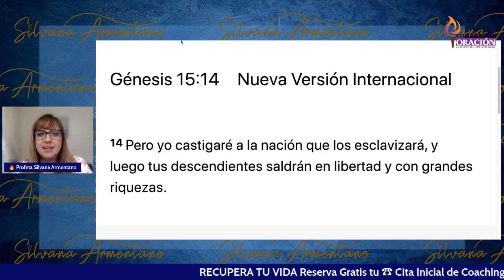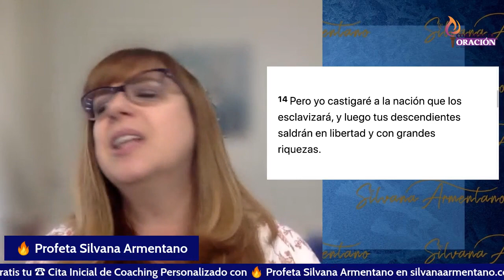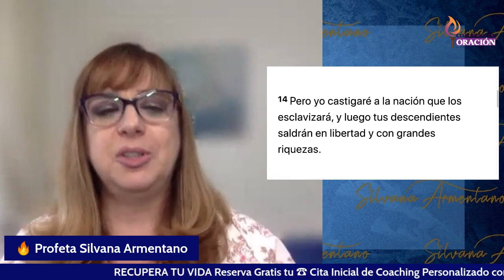LLegó el momento de LIBERTAD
¿Estás atado a pensamientos de derrota y control de tus enemigos? ¿Quieres salir en libertad de los cautiverios emocionales?  Escucha hasta el final y recibe liberación, en el nombre de Jesús.
🔥 Milagros y Libertad. ES TU TIEMPO DE LIBERTAD Y MILAGROS.🔥 Ya fue suficiente. Ahora es tu oportunidad de autoliberarte de la prisión en la que has vivido y cumplas el deseo de Dios para tu vida. Escucha hasta el final y recibe tu milagro.

🎧Escucha esta serie completa y después me cuentas ➽🙏

También te recomiendo la serie de Sanidad

✅SI QUIERES DONAR AL MINISTERIO Adoradores Unidos
PRESIONA ACÁ 👇   👇   👇   👇   👇   👇   👇   👇

⏰TIME STAMPS ⏰
00:00 Introducción
01:15 Dios se mueve a tu favor
08:00 Dios promete libertad
14:44 Tu lenguaje es la verdad
Aquí te dejo la información para que ordenes ya!
Tu Libro Guerra Oración e Intercesión Profética en:
Los envíos son para dentro de  USA - PUERTO RICO.

Te recomiendo esta serie de Guerra Espiritual

~~~Te recomiendo esta BIBLIA DE ESTUDIO Letra Grande NTV~~

MIRA QUIÉN LÍMPIA MI CASA
YO CUIDO LA SALUD DE MI FAMILIA CON